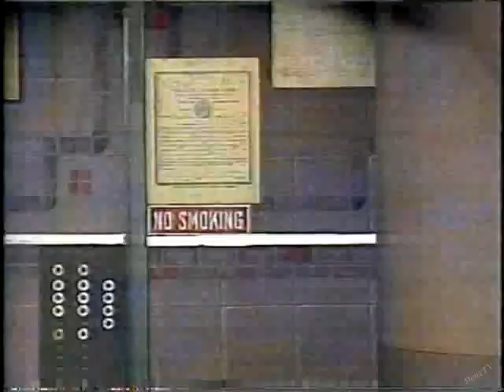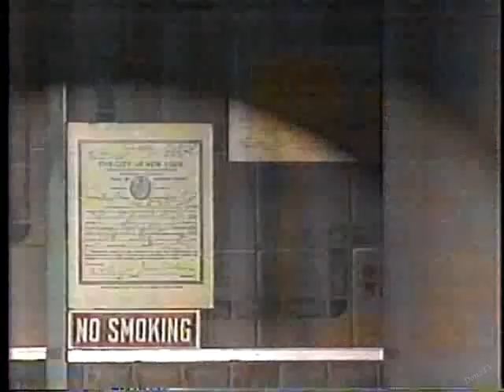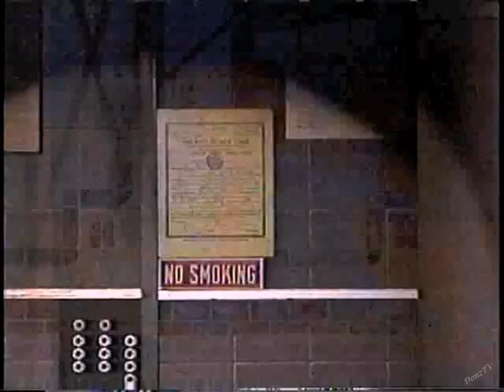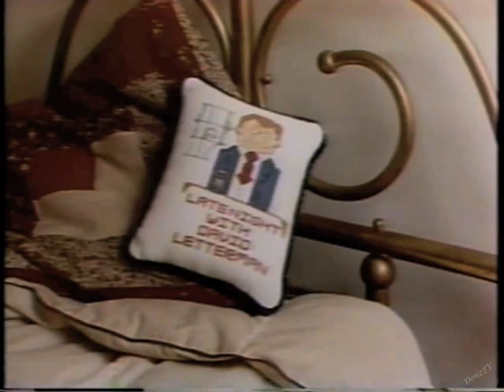George Miller Collection on Letterman, Part 4 of 6: 1987-1989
Dave and George hit their stride.

1987:
30. February 10, 1987. Stand-up and chat. George's Top Eight entries to the Gimmicks contest.
31. April 7, 1987. Stand-up and chat.
32. June 10, 1987. The Disgusted Comedian gimmick.
33. August 18, 1987. Stand-up and chat. You'll hear Dave laugh after George's first joke.
34. October 6, 1987. Stand-up and chat. The Religious Comic gimmick.

1988:
35. August 9, 1988. In the News Comic and the Bothered Comic gimmick.
36. October 20, 1988. In the News Comic gimmick.

1989:
37. January 3, 1989. Stand-up and chat. The Questioning Comic gimmick.
38. April 6, 1989. The Impressionist Comic gimmick and the Intelligence-Insulted Comic gimmick.
39. June 28, 1989. The Ticked-Off Comic gimmick.
40. October 11, 1989. The Television Comedian gimmick.